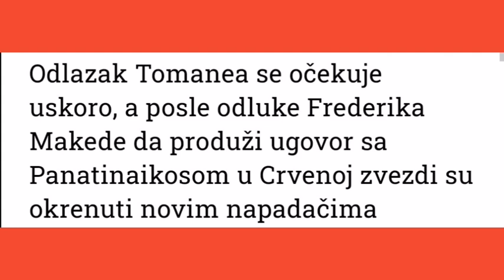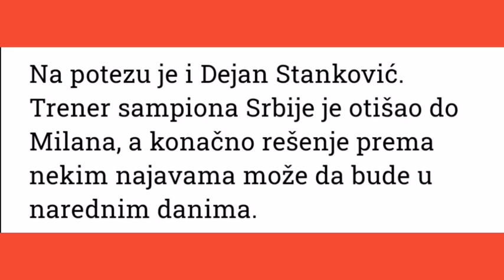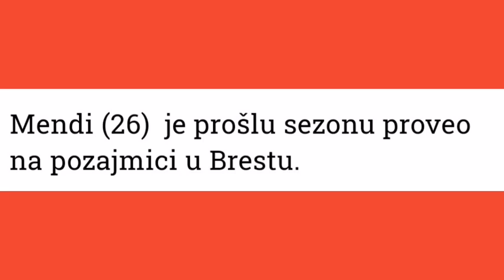Alexandre Mendy | WELCOME TO CRVENA ZVEZDA? | HD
Žele da dovedu pojačanje pre utakmice u kvalifikacijama za Ligu šampiona.

Odlazak Tomanea se očekuje uskoro, a posle odluke Frederika Makede da produži ugovor sa Panatinaikosom u Crvenoj zvezdi su okrenuti novim napadačima
Nije tajna da se vode razgovori na više strana i da će biti angažovan novi golgeter kao adut za megdan sa Omonijom u 3. kolu kvalifikacija za Ligu sampiona.
Kako piše "MaxBet sport" sužen je izbor na dva kandidata, a čije su šanse veće treba da reše uskoro crveno-beli. Ranije je na oku crveno-belih bio napadač Famalikaa Anderson Silva, ali on više nije u priči.

U fokusu je sada Aleksandre Mendi, igrač Bordoa, koji je imao prošle sezone dobru ulogu u Brestu. Igrač iz Senegala, rođen 1994. godine ima ugovor do juna, ali postoji opcija da ga šampion Srbije angažuje bez obeštećenja i da od dalje prodaje određeni procenti pripadnu Francuzima, kao što je sklopljen posao kad je dolazio Milan Gajić.

Drugi u tefteru i pod lupom je Gabrijel Fernandez. Urugvajac je igrač Selte, koji je došao iz Penjarola, ali se nije snašao u Vigu. Ovaj napadač rođen isto 1994. godine, ukoliko bude izabran doćiće na pozajmicu sa pravom otkupa.
Na potezu je i Dejan Stanković. Trener sampiona Srbije je otišao do Milana, a konačno rešenje prema nekim najavama može da bude u narednim danima.

Jedno je sigurno da Zvezda traži napadača po svaku cenu...
- Mislim da bi bio veoma dobro pojačanje za Zvezdin napad i da bi se odlično uklopio u ekipu – rekao je Jovanović n za MaxBet sport.

Crvena zvezda je izgubila trku za potpis Federika Makede, pa su se okrenuli drugim rešenjima. Prema informacijama "Maxbet sporta", crveno-beli razmišljaju o fudbaleru Bordoa Aleksandre Mendiju. Upravo zato najbolji sagovornik o kvalitetima Mendija je Vukašin Jovanović, prvotimac francuskog kluba.
Mendi (26)  je prošlu sezonu proveo na pozajmici u Brestu.

– Nisam još pričao sa njim o Zvezdi. Isto sam juče video tu informaciju u našim medijima. Mendi je vrlo dobar igrač. Fizički je dominantan, ima odličan osećaj za gol. Dobru kretnju, sigurnu završnicu. Na treninzima pokazuje da ima kvalitet. Mislim da bi bio veoma dobro pojačanje za Zvezdin napad i da bi se odlično uklopio u ekipu – rekao je Jovanović n za MaxBet sport.

Alexandre Mendy Highlights

Mendy Highlights

Zvezda transferi

Dejan Stankovic konferencija